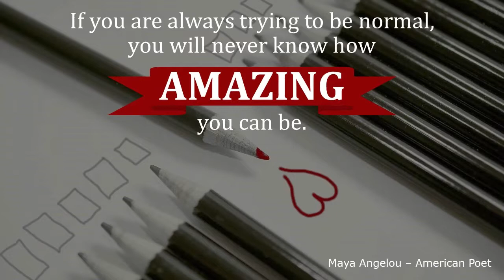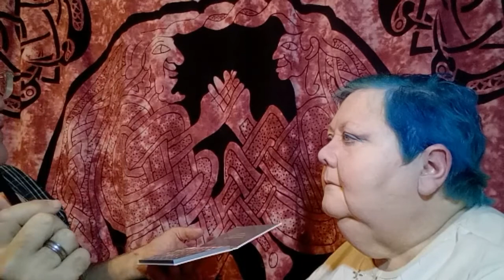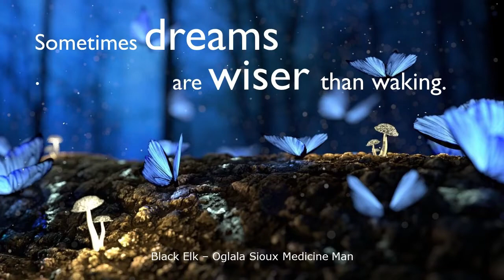My Husband Does My Makeup for Our 25th Anniversary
Aynne